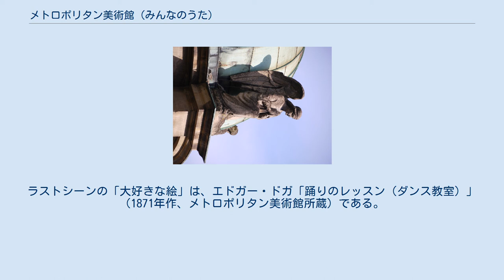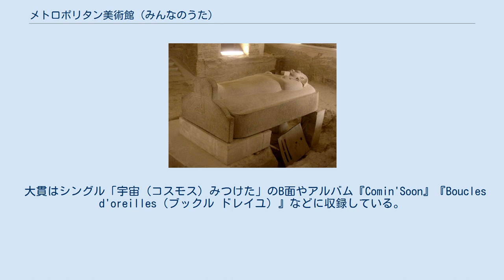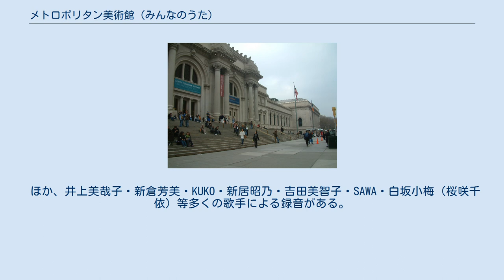メトロポリタン美術館 (みんなのうた)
「メトロポリタン美術館」（メトロポリタンミュージアム）は、大貫妙子の歌。
作詞・作曲は大貫自身である。
 NHKの『みんなのうた』で1984年4月-5月に放送された。
 アメリカ合衆国の児童文学作家E・L・カニグズバーグの『クローディアの秘密』に着想を得てつくられたといわれる。
実際に、「天使の像」や古代エジプトのミイラを収めた石棺などいくつのモチーフが、この曲の歌詞に登場している。
 曲名の表記は「メトロポリタン美術館」であるが、放送映像では、冒頭「メトロポリタンミュージアム」の字幕が映しだされ読み上げられる。
大貫による歌に合わせて、岡本忠成制作の人形アニメが展開されてゆく。
ラストシーンの「大好きな絵」は、エドガー・ドガ「踊りのレッスン（ダンス教室）」（1871年作、メトロポリタン美術館所蔵）である。
 本曲は『みんなのうた』の放送楽曲の中でもとりわけ人気があり、初回放送から8か月後の1984年12月-1985年1月の再放送を皮切りに定期的に再放送されている。
 映像はNHKエンタープライズより2011年に発売されたDVD『NHK みんなのうた　第8集』、東芝EMIより2005年に発売されたDVD『みんなのうたベストヒット・コレクション』で見ることができる。
またソニー・ミュージックダイレクトより2011年に発売されたCD『NHK みんなのうた 50 アニバーサリー・ベスト ～大きな古時計～ 』にオリジナル音源が収録された。
 大貫はシングル「宇宙（コスモス）みつけた」のB面やアルバム『Comin'Soon』『Boucles d'oreilles（ブックル ドレイユ）』などに収録している。
 ほか、井上美哉子・新倉芳美・KUKO・新居昭乃・吉田美智子・SAWA・白坂小梅（桜咲千依）等多くの歌手による録音がある。
 ▲マークはラジオのみでの再放送 「みんなのうた」関連 その他